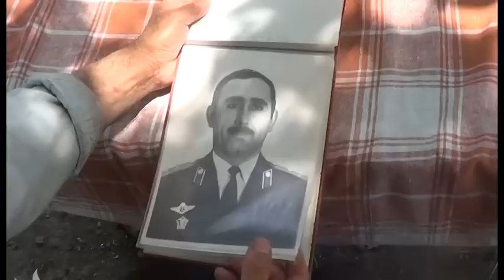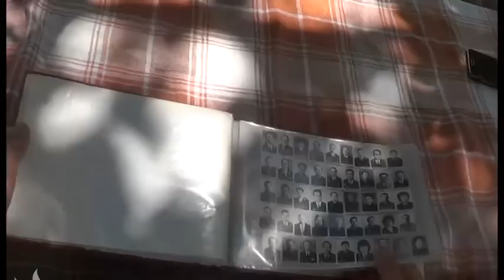31 ilin zabiti sərhəd zastavasının anbarında yaşayır…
Bir vaxtlar polis mundirində keçmiş Sovet İttifaqını qarış-qarış gəzən  Qubad Vəliyev 31 il polis zabiti işləyib. O, 1993-cü ildən bəri İmişli rayonunun Qaradonlu kəndində köçkün həyatı yaşayır. Yaşadığı yer də simvolik sayıla bilər: Ötən əsrin 30-cu illərində hərbi zastava üçün tikilmiş anbar!..